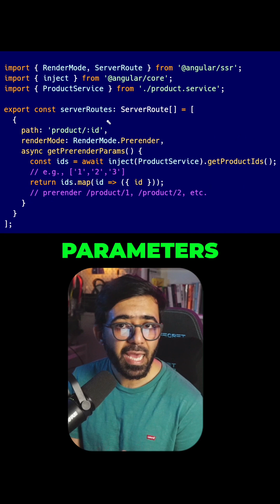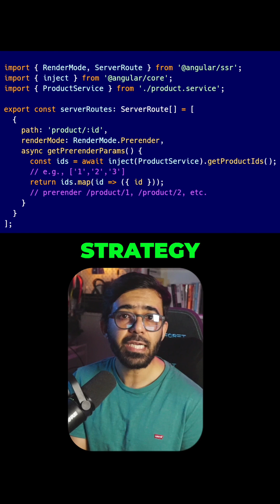Rendering on the server side with Angular 20!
Discover the newest features added to Angular 19 and 20.

We explore hydrate statements, deferred blocks, incremental hydration, and server-side rendering.

Discover how our users can fine-tune their performance with pre-fetch parameters and route-level rendering.